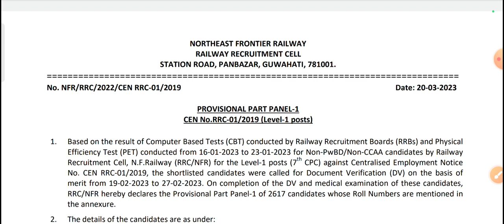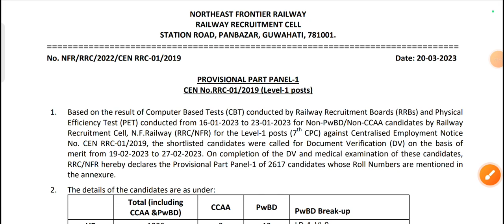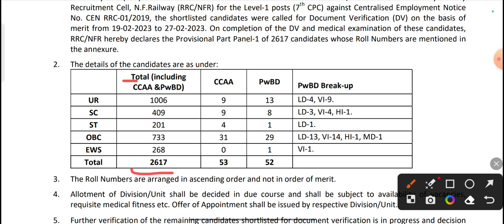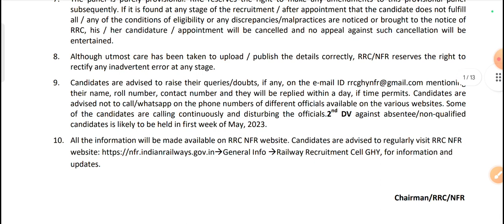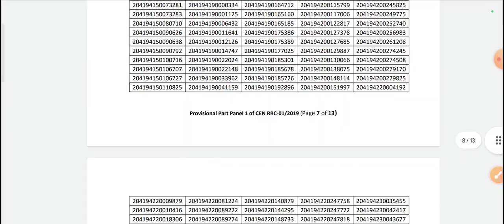RRC Group D बहुत बड़ी खुशबरी लो 9th RRC का Big PANEL आया | 2DV Official Date भी आ गया😃